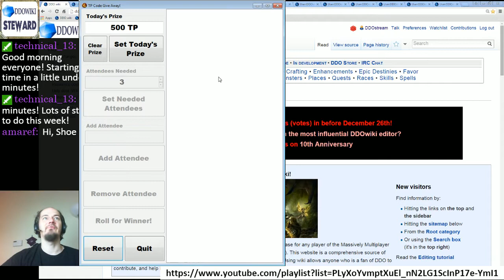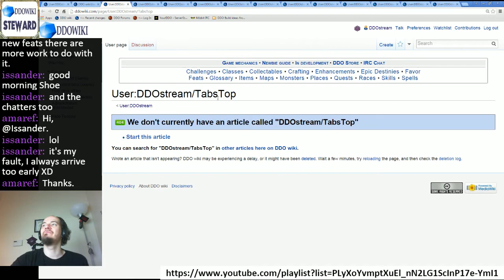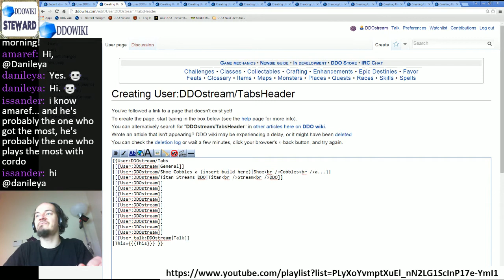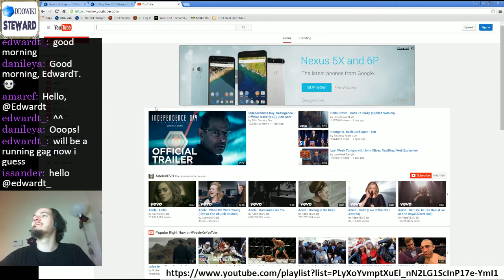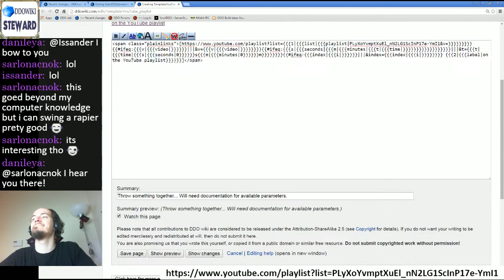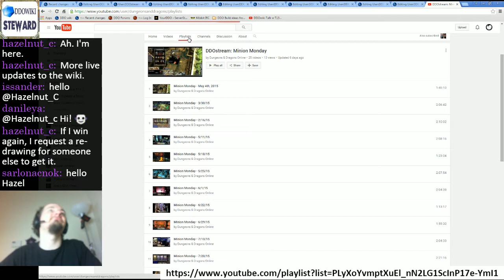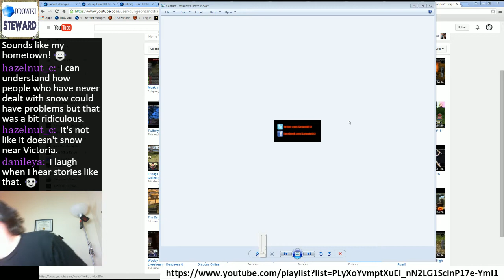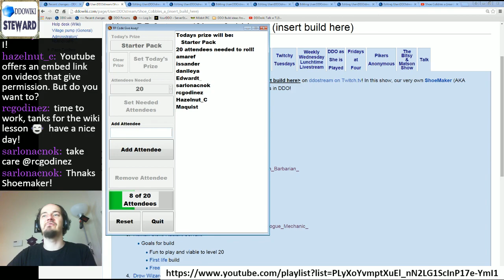Episode 12 - DDOwiki Talk with T13 (ShoeMaker)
Shoe makes some tabs for each of the DDOstream shows and starts filling in details for each making new templates as needed in the process!